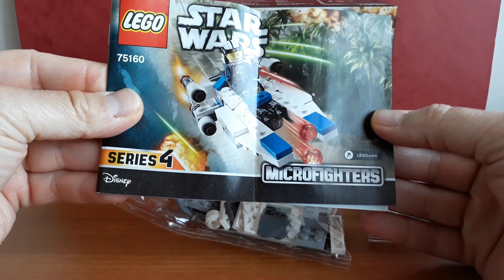LEGO Összerakás - 75160-as Készlet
Nagyszerű Élmény volt ezt a Készletet összerakni.